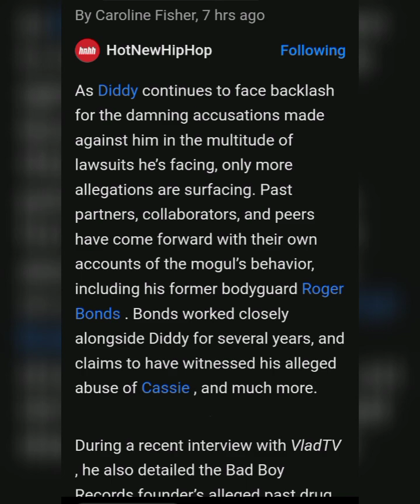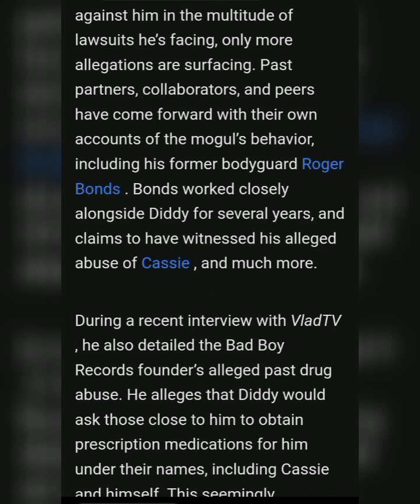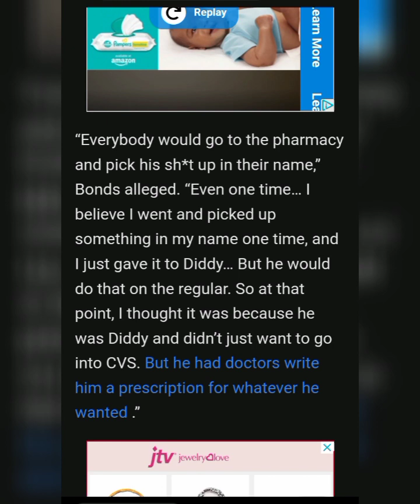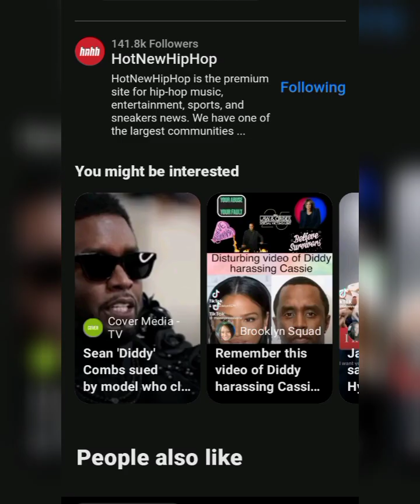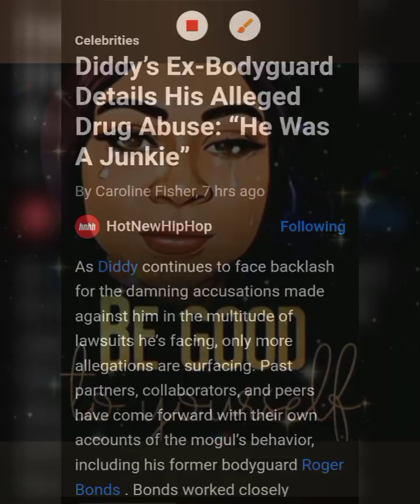Diddy’s Ex-Bodyguard Details His Alleged Drug Abuse: “He Was A Junkie”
Source: HotNewHipHop

Article By: Caroline Fisher